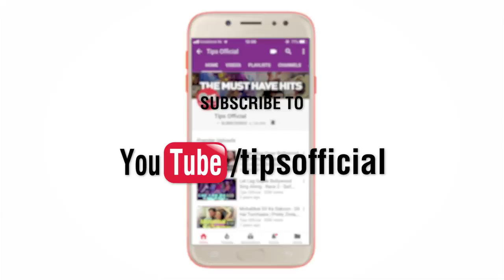23 March 2018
RACE 3 First Look➡